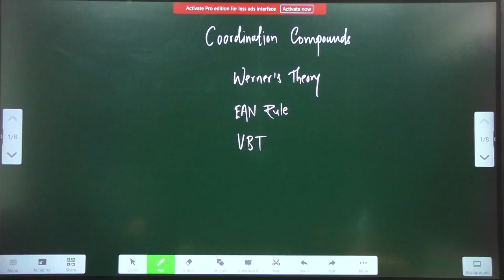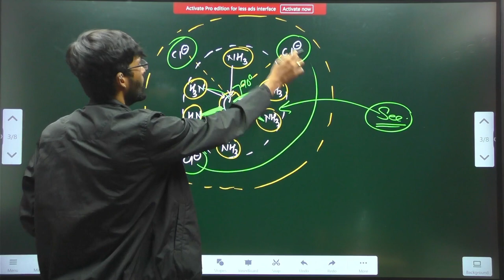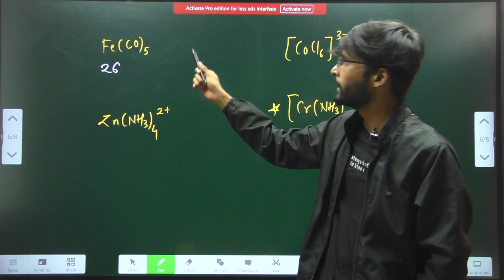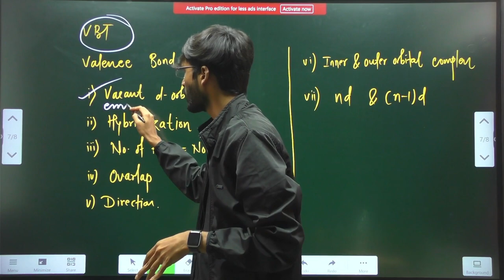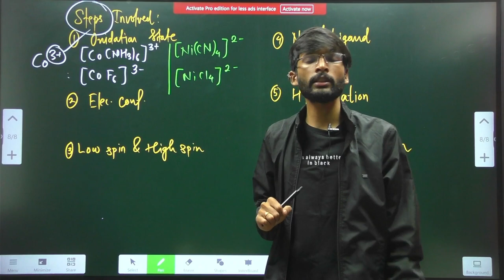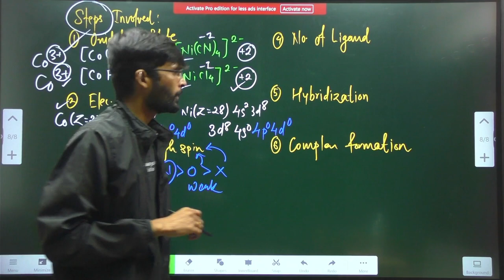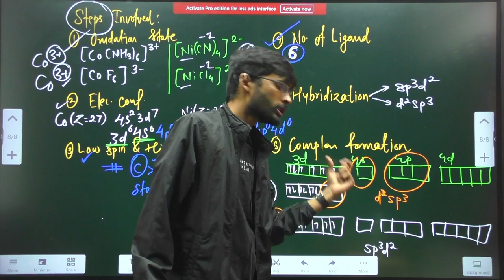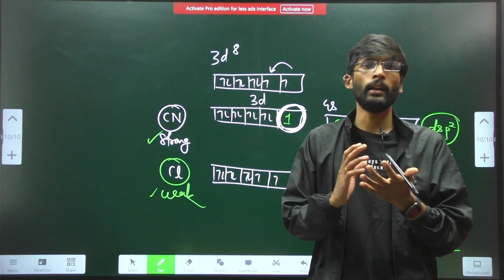COORDINATION COMPOUNDS -04 | WERNER THEORY | EAN | VBT | HSC | MHT-CET | मराठी मध्ये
"🔬 Unlock the World of Coordination Compounds!

🔍📚 Are you preparing for your HSC or MHT-CET exams and struggling with coordination compounds and their IUPAC nomenclature? Look no further! In this comprehensive video, we delve into the fascinating world of coordination compounds, breaking down their classification and nomenclature step by step.

🧪 Topics Covered:
1️⃣ Introduction to Coordination Compounds
2️⃣ Classification of Coordination Compounds
3️⃣ IUPAC Nomenclature Simplified
4️⃣ How to Ace HSC and MHT-CET Questions🎓 Whether you're a high school student or a CET aspirant, understanding coordination compounds is essential, and we're here to make it easy for you.